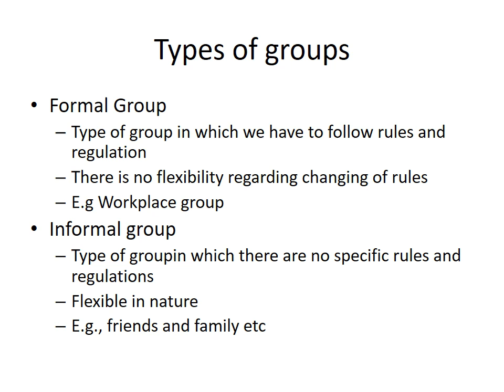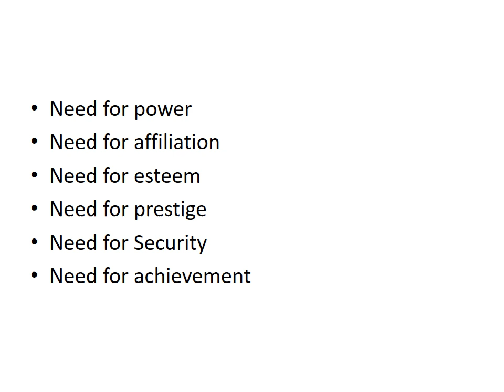WHAT IS GROUP According to Psychology